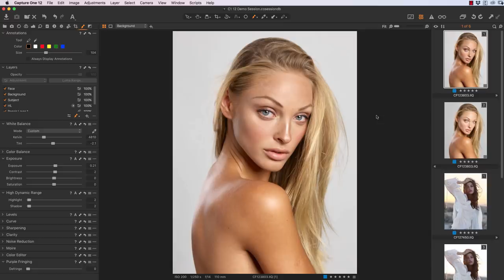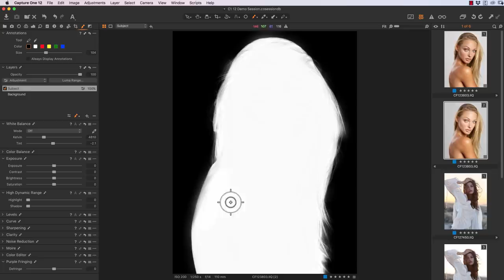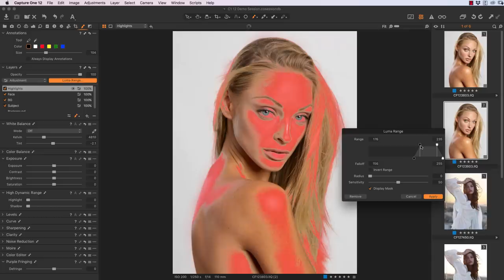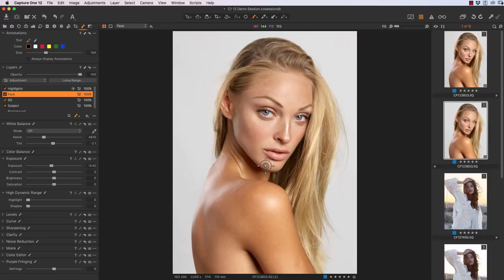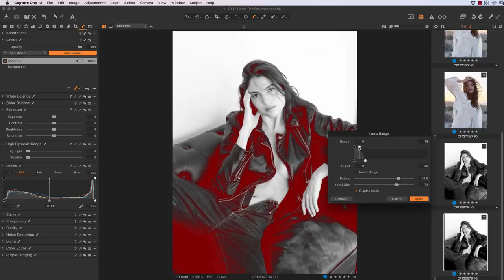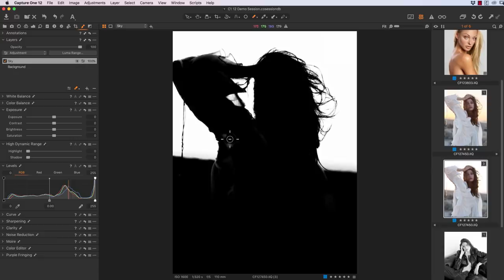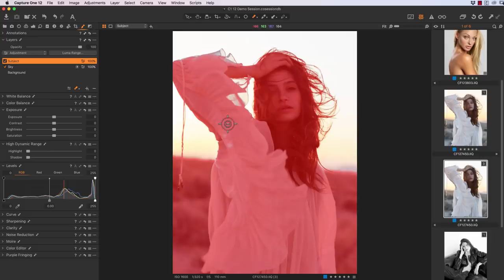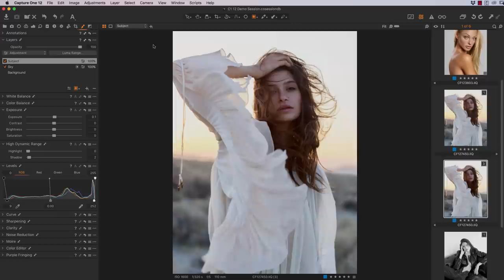Layers, Masking and Luminosity Masks in Capture One Pro 12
In this tutorial we will be covering the masking and layers tools available in Capture One Pro, with a strong focus on the new Luma Range masking tool in version 12.